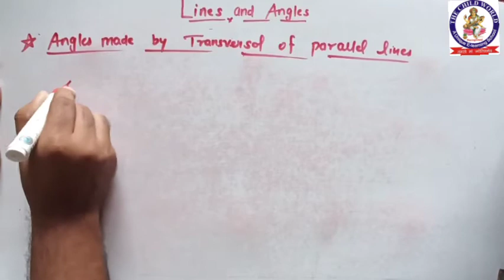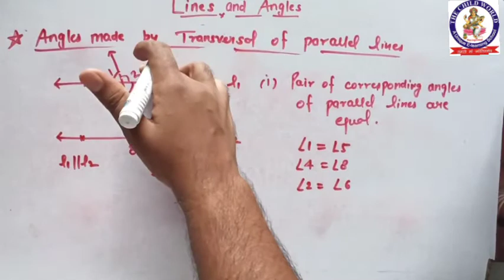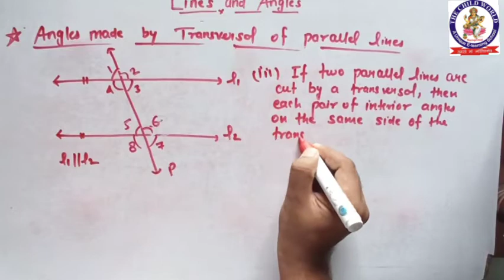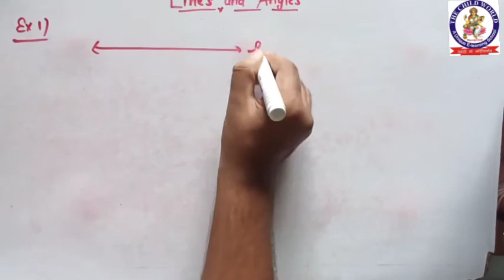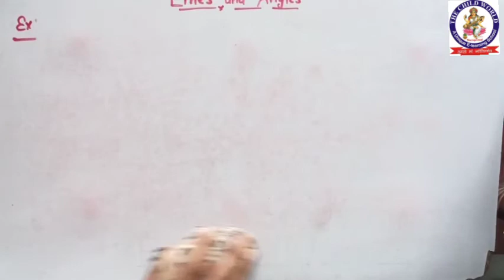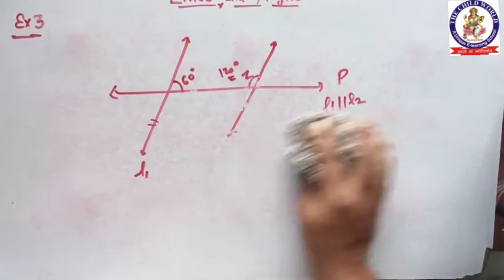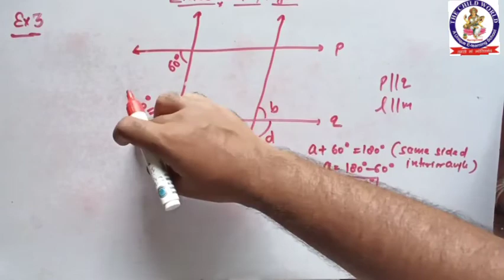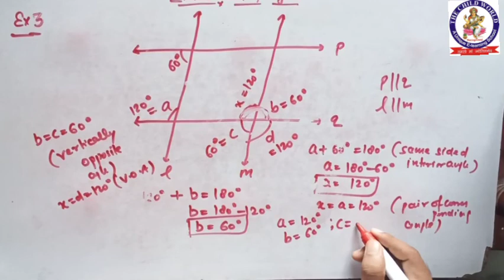🔵C-7, 8|| 𝙂𝙀𝙊𝙈𝙀𝙏𝙍𝙔 || Part - 5